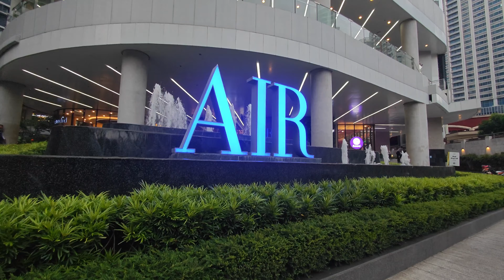Air Residences Condo Tour | Why It's Still One of the Best Investments on Ayala Avenue, Makati!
Welcome to my newest vlog! Join me as I take you on an exclusive tour of Air Residences, a premier condominium located in the heart of Makati. Discover why this address is the top choice for savvy investors and what makes it the perfect place to call home.

In this video, you'll see:

A detailed tour of the luxurious amenities and modern facilities.
Insight into the prime location and its benefits.
Why Air Residences stands out as the best investment opportunity in Makati.